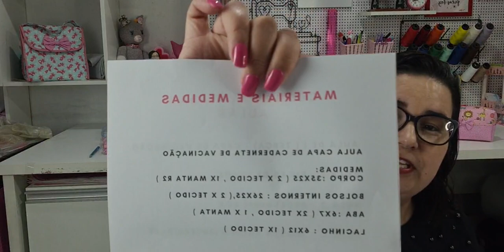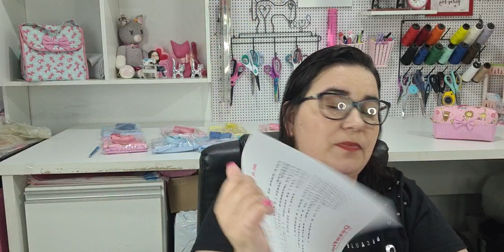AULA 1 DESAFIO MATERNIDADE// capa para caderneta de vacinação fácil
AULA 1 DESAFIO MATERNIDADE

Link blog para assistir as aulas do desafio anterior

🔴🔴VENHA SE INSCREVER NO DESAFIO MATERNIDADE 👇🏼

😍 PERSONALIZE SUA MARCA COM ETIQUETAS LINDAS

SACOLAS PERSONALIZADAS

Temos aulas ao vivo todo Domingo ás 9:30 (Horário de Brasilia)

COMPRE SUA MAQUINA INDUSTRIAL COM MAURICIO ARMINDO DIZENDO QUE FOI MINHA INDICAÇÃO
E GANHE MEUS PROJETOS DE VIDEO AULA
ACESSE
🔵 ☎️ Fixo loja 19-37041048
🔵 Costura & Bordados